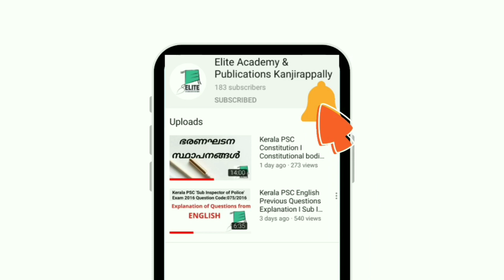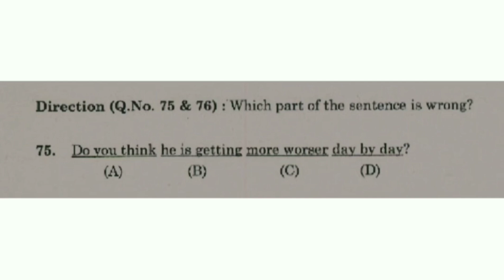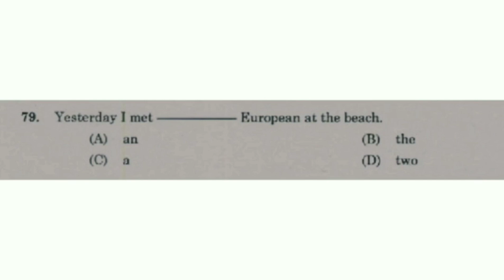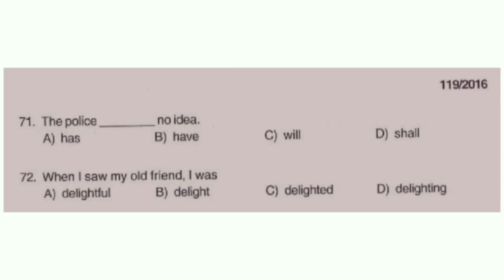Kerala PSC English Previous Questions Explanation I SI OF POLICE 2016 Part -2 [PSC Degree Level]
PSC 2016 സബ് ഇൻസ്‌പെക്ടർ ഓഫ് പോലീസ് ഇംഗ്ലീഷ് ചോദ്യങ്ങൾ നമുക്ക് ഒന്നിച്ചു പഠിച്ചു മനസിലാക്കാം( ഡിഗ്രി ലെവൽ)Part-2
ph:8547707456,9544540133